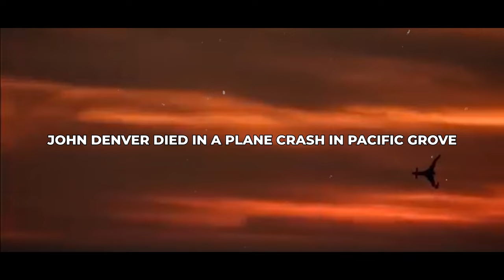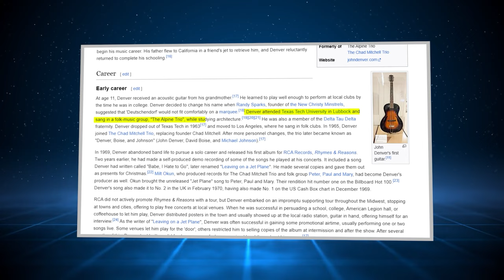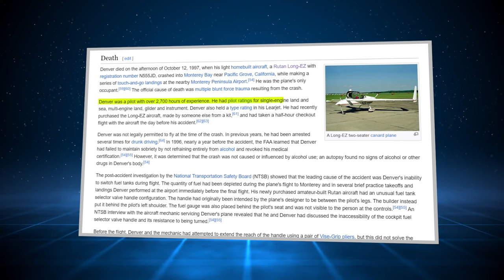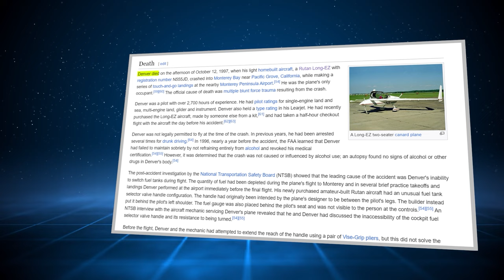The TERRIFYING Last Moments Of John Denver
The TERRIFYING Last Minutes of John Denver. On October twelfth, nineteen ninety-seven, John Denver was super excited to fly his new plane. But at Five twenty-eight in the evening, something went really wrong. People on the ground saw his plane suddenly tilt to the right and then dive nose-first. What went wrong at the last minute? Join us to find out what exactly went wrong as we walk you through the terrifying last minutes of John Denver in the horrible crash..